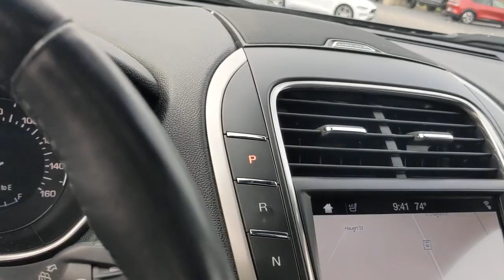2017 Lincoln MKX Bourbonnais, Frankfort, Matteson, Manteno, Manhattan, IL 32201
Gray Used 2017 Lincoln MKX available in Bourbonnais, Illinois at Terry's Ford. Servicing the Frankfort, Matteson, Manteno, Manhattan, IL area.

Terry's Ford
363 N Harlem Ave

IIHS Top Safety Pick. Only 28,355 Miles! Delivers 23 Highway MPG and 16 City MPG! This Lincoln MKX boasts a Regular Unleaded V-6 3.7 L/227 engine powering this Automatic transmission. Wheels: 20 Premium Painted Aluminum w/20 Spokes -inc: Bright machined, Voice Activated Dual Zone Front Automatic Air Conditioning w/Steering Wheel Controls, Trunk/Hatch Auto-Latch.* This Lincoln MKX Features the Following Options *Trip Computer, Transmission: 6-Speed Automatic w/SelectShift, Tires: P245/50R20 AS BSW, Tailgate/Rear Door Lock Included w/Power Door Locks, Systems Monitor, SYNC 3 -inc: 8 LCD capacitive touchscreen in center stack w/swipe capability, pinch-to-zoom capability, 911 Assist, AppLink, enhanced voice recognition communications and entertainment system, Apple CarPlay and Android Auto and 2 smart charging USB ports, Strut Front Suspension w/Coil Springs, Streaming Audio, Steel Spare Wheel, Speed Sensitive Variable Intermittent Wipers.* Stop By Today *Test drive this must-see, must-drive, must-own beauty today at Terrys Ford, 363 S Harlem Ave, Peotone, IL 60468.